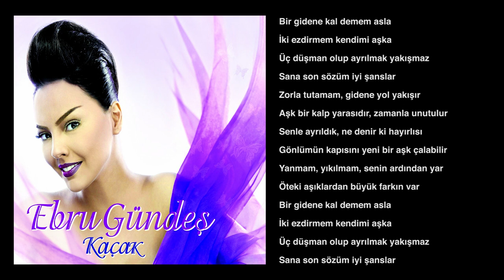Ebru Gündeş - İyi Şanslar (Orjinal Karaoke)